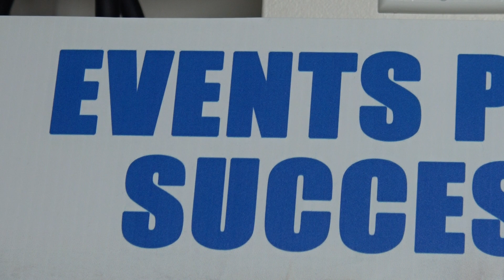Smart Venue Marketing 2-6 مارکتینگ هوشمندانه محل برگزاری رویداد